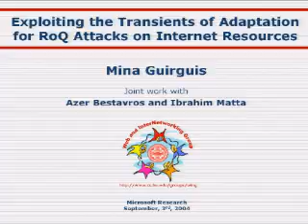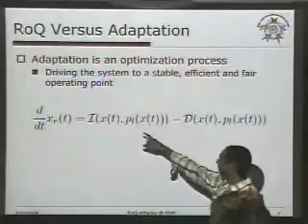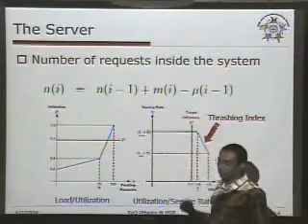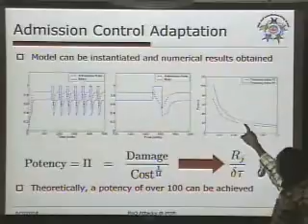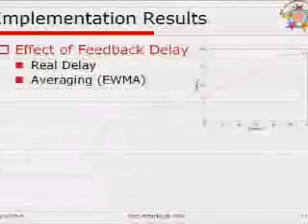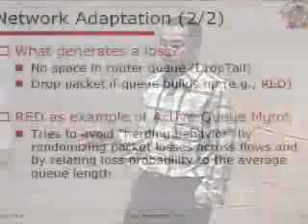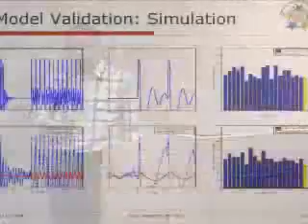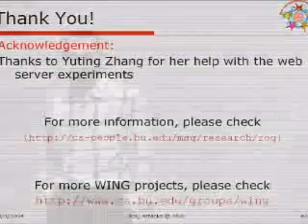Exploiting the Transients of Adaptation for RoQ Attacks on Internet Resources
In this work, we expose an unorthodox adversarial attack that exploits the transients of a system's adaptive behavior, as opposed to its limited steady-state capacity. We show that a well orchestrated attack could introduce significant inefficiencies that could potentially deprive a network element from much of its capacity, or significantly reduce its service quality, while evading detection by consuming an unsuspicious, small fraction of that element's hijacked capacity. This type of attack stands in sharp contrast to traditional brute-force, sustained high-rate DoS attacks, as well as recently proposed attacks that exploit specific protocol settings such as TCP timeouts. We exemplify what we term as Reduction of Quality (RoQ) attacks by exposing the vulnerabilities of common adaptation mechanisms. We develop control-theoretic models and associated metrics to quantify these vulnerabilities. We present numerical and simulation results, which we validate with observations from real Internet experiments. Our findings motivate the need for the development of adaptation mechanisms that are resilient to these new forms of attacks.  Joint work with Azer Bestavros and Ibrahim Matta